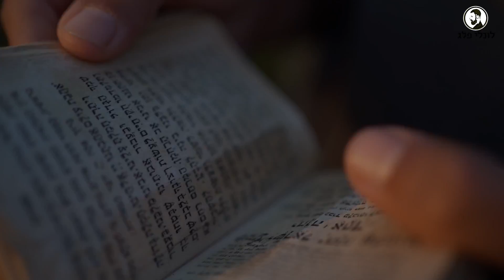שביל ישראל כנרת לת״א עם אוהד הנווד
מקטע אחרון של שביל ישראל עם אוהד הנווד

יצאנו מהירדנית לכיון ת״א - בימים הראשונים עברנו בלא מעט מעיינות קסומים ונחלים מדהימים, טיפסנו את הר תבור בזריחה, משם אל הכרמל (יום לא פשוט בכלל) ואז לאורך החוף עד שהגענו לת״א- אחת הערים הכי מגניבות בעולם לפי לדעתי ! וגם לנקודה שבה התחלתי את שביל ישראל לפני יותר משנה.

אז לסיכום - צאו לטייל בארץ ותשמרו על הטבע שלנו - שביל ישראל הוא בלי שום ספק המסע הכי קסום ומרגש שעשיתי בחיים שלי ! בעיקר בגלל כל האנשים המדהימים שפגשתי לאורך הדרך..

יעלה סרטון מסכם של כל שביל ישראל - צפון לדרום בעוד כשבוע בערוץ היוטיוב שלי - לונלי פלג

תודה ענקית לכל החברים שהיו חלק מהמסע , אוהב אותכם מלא !

תודה לקפה טורקי עלית בשיתוף למטייל שיצאו איתי יחד למסע הבלתי נשכח הזה.

צילום: עומרי מסיקה, רועי פרץ

עריכה של האלוף - שלו שטיינבאום

וכרגיל תודה ענקית למיכל על הכתוביות